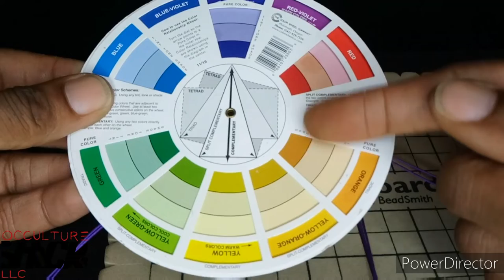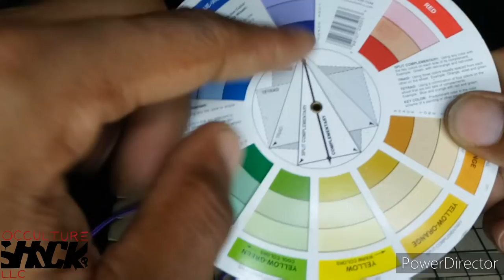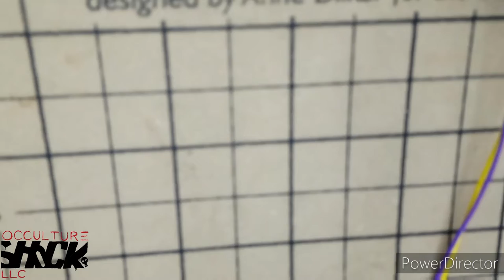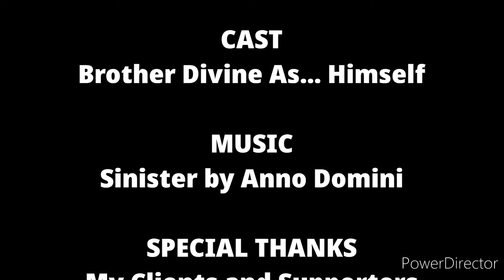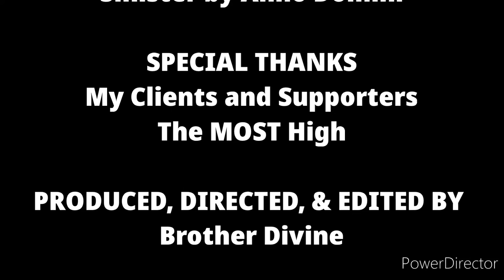Life As An Entrepreneur Day 13 (Manifest Monday)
Etsy Shop